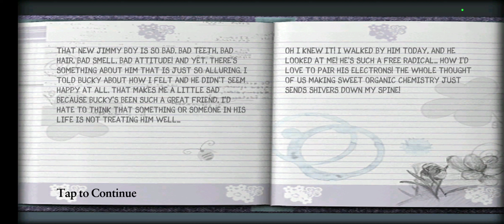BULLY : ANIVERSERY EDITION #3 CHAPTER 1 MAKING NEW FRIENDS AND ENEMIES